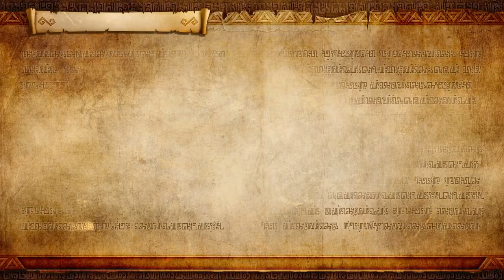Land of Twilight | Twilight Princess | Hyrule Warriors: Definitive Edition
this is the nintendo switch version. midna appears